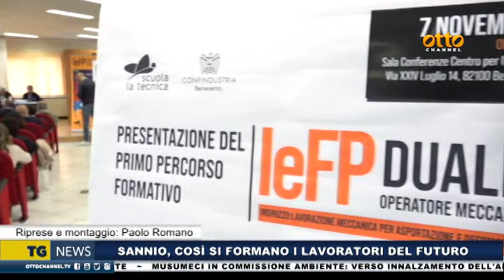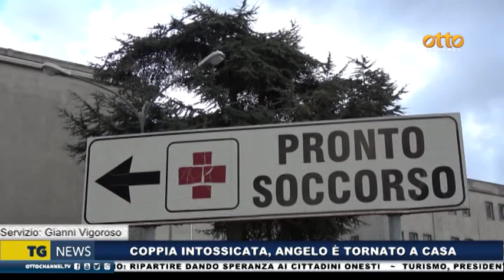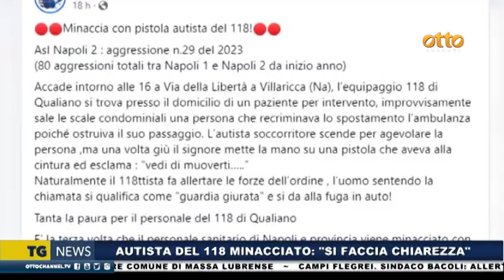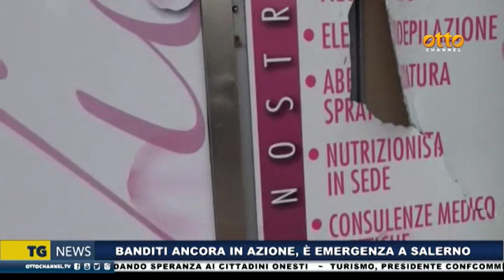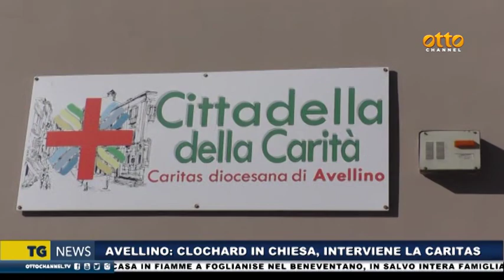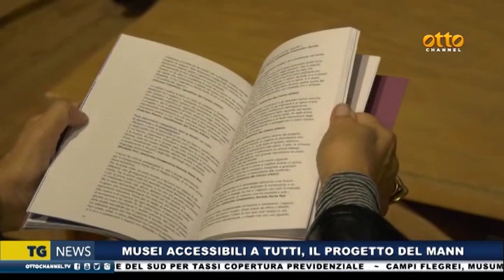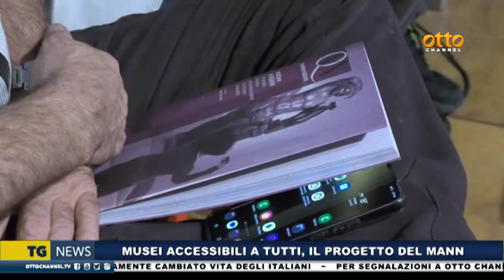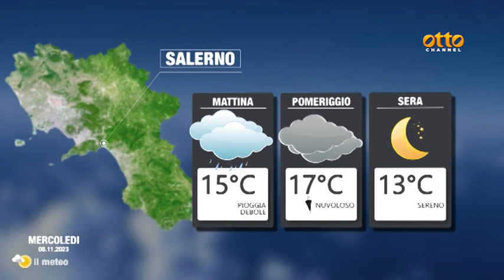Tg news 7 novembre 2023 - ore 14